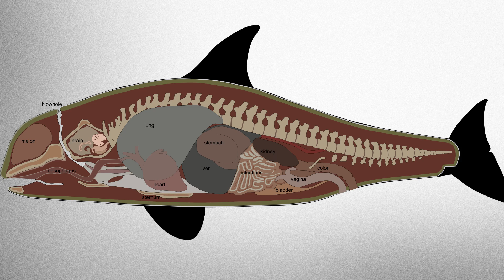How Clownfish Breed Despite That They Are All Born Male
In this video:

Clownfish, also known as anemonefish, are sequential hermaphrodites that first develop into males. In fact, they live in regimented schools made up of all males and just one female- the lone female being the dominant and generally the largest fish in a given group.  The second in command of the school is usually the largest, and most aggressive, male of the group. Due to his dominance of the other males, he'll tend to ensure they stay small via taking the best food opportunities for himself and the like.  Besides the perks of more food, he's also the only one that gets to breed with the female. During breeding, the female will lay sometimes...